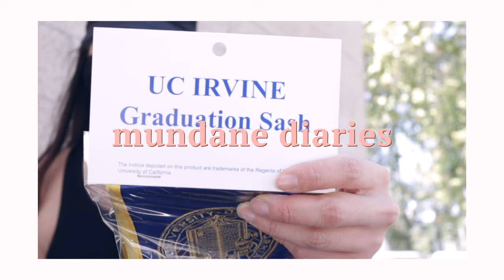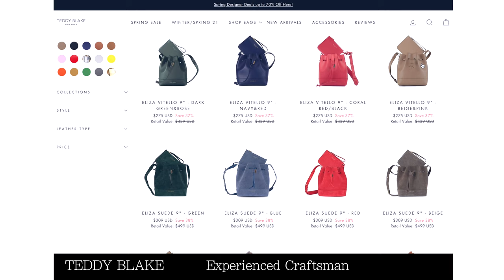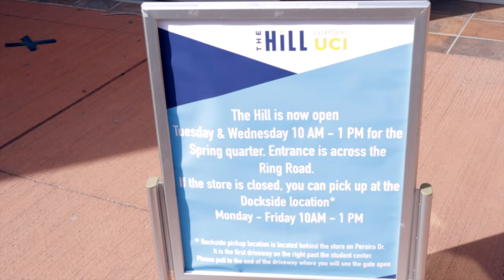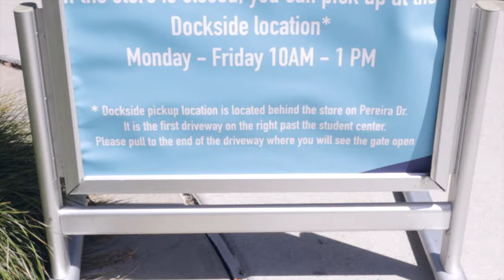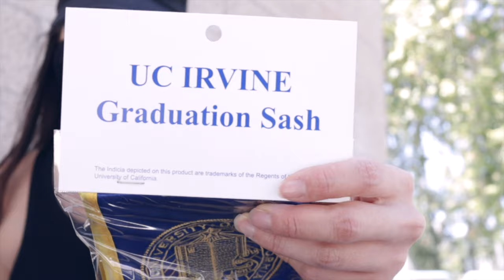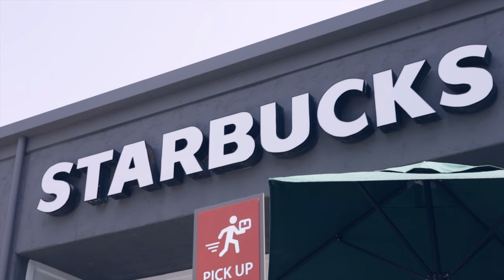vlog | the struggles of picking up my graduation sash (almost there!) | mundane diaries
Hi guys here's a quick vlog of picking up my graduation sash! We're so close to graduating! I'm so excited!!